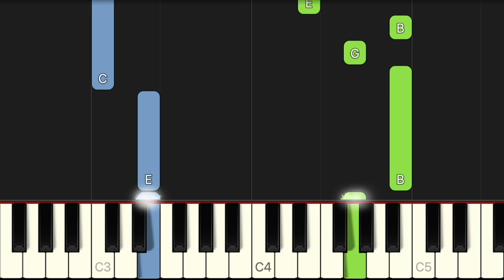It's Corn - Tariq, The Gregory Brothers, Recess Therapy | EASY Piano Tutorial